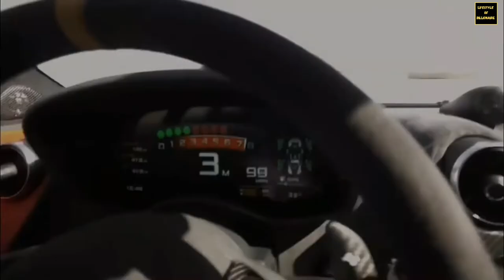🔥BILLIONAIRE Lifestyle 💲 | Luxury Lifestyle [Billionaire Entrepreneur Motivation] | #32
🔥Businessman Entry + Rich | Billionaire Man Attitude | Status

Lifestyle of Billionaire is the ultimate channel made to watch videos of the unbelievable but amazing life and rich lifestyle about the richest and interesting people on earth, see the rich lifestyle of millionaires and the rich lifestyle of billionaires and their luxury lifestyle motivation!

►Your videos can change lives. Many people get motivated and start again a new chapter with new hope who was broke. Imagine that you just saved a life because you picked the camera and started filming. We spread the message of your video and get it in front of the right audience.